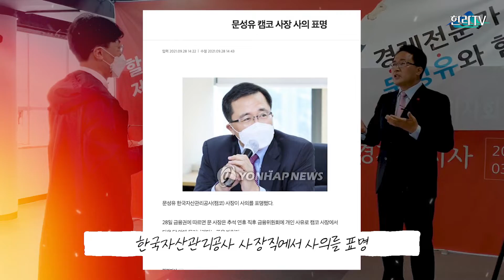[제주도지사 예비후보 알아보기] 문성유 전 한국자산관리공사 사장